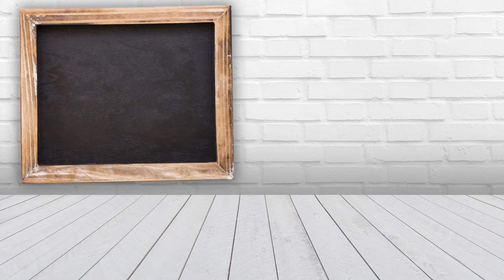Food service - Cobertura de Brilho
A Cobertura de Brilho Mix vem pronta para usar, fácil de aplicar e proporciona um fino acabamento com um brilho intenso. Indicada para decorar e cobrir tortas, bolos e doces. Disponível em cinco sabores no balde de 4kg: Neutro, Morango, Maracujá com sementes, Chocolate e Caramelo.